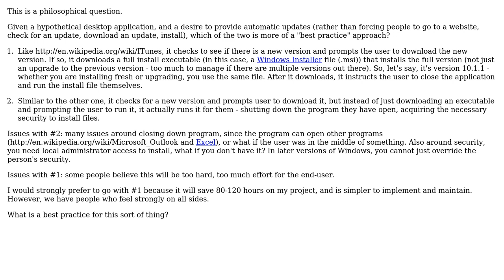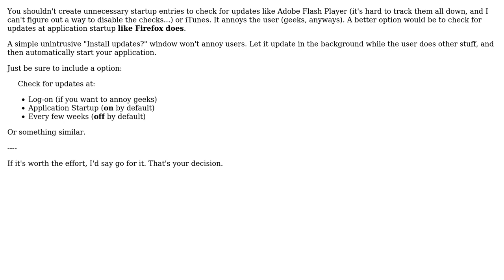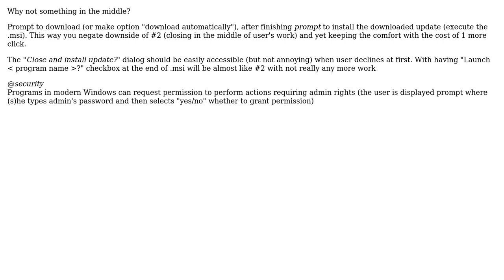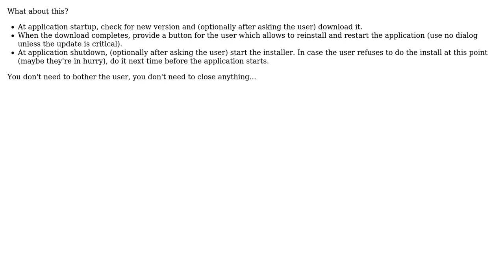Software Engineering: Self-updating application - philosophy (8 Solutions!!)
Software Engineering: Self-updating application - philosophy

With thanks & praise to God, and with thanks to the many people who have made this project possible! | Content (except music & images) licensed under CC BY-SA | Music | Images & others | With thanks to user Shannon Davis user sebastiangeiger user Peter Mortensen user NoxArt user Mateen Ulhaq user maple_shaft user maaartinus user Kilian Foth user Frank R. user Bacon Bits and the Stack Exchange Network Trademarks are property of their respective owners. You are responsible for your own actions.